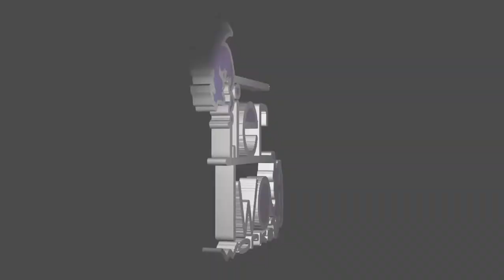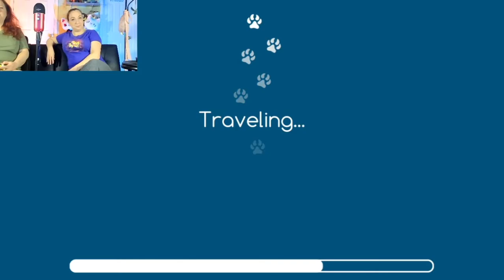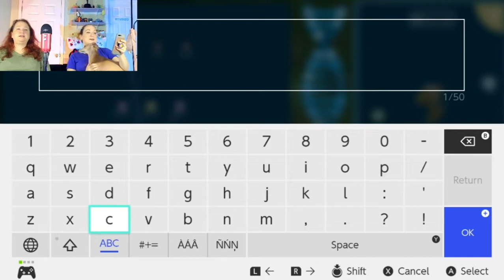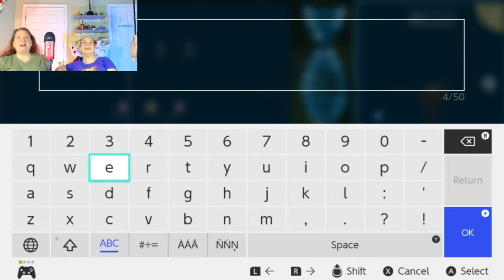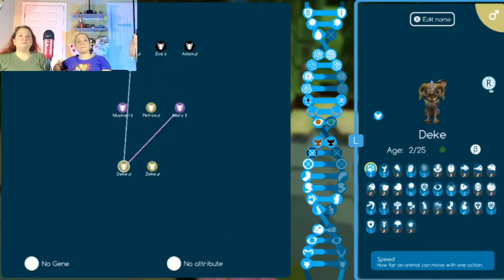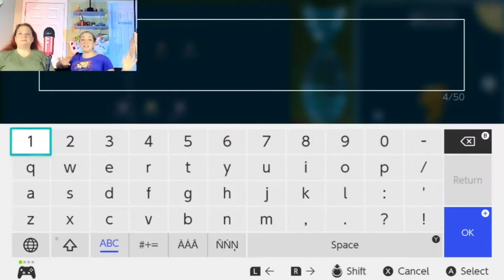#2 Niche: A Genetic Survival Game | Adam's Story Gameplay Playthrough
Our Journey continues with Adam & Eve's Children!

♪♪ OUTRO SONG ♪♪